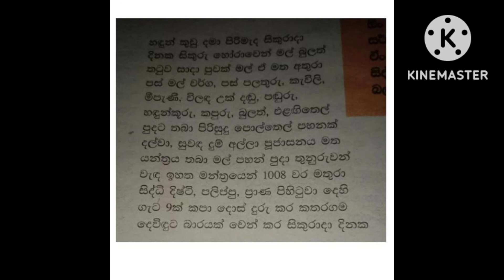පමාවෙන විවාහය කඩිනම් කරන ශ්‍රී මංගල ඉෂ්ඨ රාජ යන්ත්‍ර්‍රය Subscribe